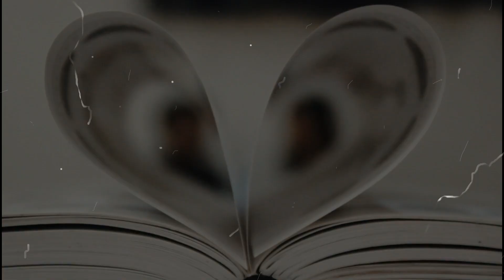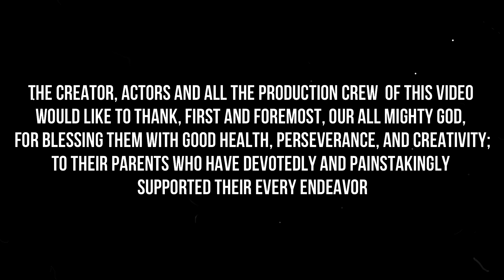STUDENT PROJECT (MIL): IKAW AT AKO (MOIRA AND JASON) Amateur MV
Theme: Young Love, Pure Love.

Song Title: IKAW AT AKO
Singer: MOIRA DELA TORRE & JASON MARVIN
Cinematography: Team UGH ENTERTAINMENT, GRADE 12-ARCHIMEDES

The performers, technical crew, producers, writers, and video editors in this video are Senior High School students of Benigno S. Aquino National High School and this video is a project/learning activity for the subject Media and Information Literacy.

Views, ideas, or opinions expressed in this video do not represent that of the school's, its faculty and administration, and the Department of Education. No one was harmed or injured in the making of this video.